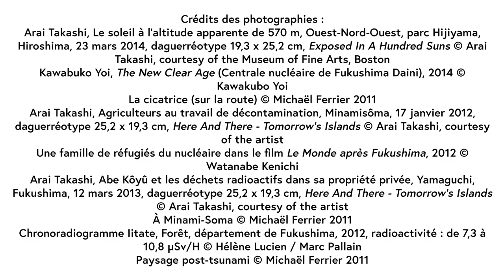Conférence - lecture : Pitt à pawol de Michaël Ferrier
Le vendredi 12 novembre 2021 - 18h
Relayer les voix de Fukushima

Faire circuler la parole, voilà l’objectif de Yasmina Ho-You-Fat, directrice de la compagnie de théâtre Le Grand Balan, quand elle recrée l’atmosphère d’un pitt: à l’origine destiné aux combats de coqs dans les Caraïbes, la troupe n’en retient pour son pitt à pawol (parole) que le lieu chaleureux, propice à l’échange pour y faire découvrir une œuvre. Y convier Michaël Ferrier, c’est accueillir un auteur de la créolité: celle de l’Océan indien qui l’a fait grandir, celle du Japon où il vit, enseigne et qu’il qualifie de « traversé par des problématiques de créolisation». Dix ans après la triple catastrophe, à travers la lecture d’extraits de récits de Fukushima rapportés par Michaël Ferrier, les comédiens, Yasmina Ho-You-Fat et Jean-Louis Cassarino, accompagnés du percussionniste Atissou Loko, donnent la parole aux condamnés à la « demi-vie » des zones contaminées avant de céder la place au romancier et traducteur René de Ceccatty qui assurera la modération d’un échange entre le public et l’auteur.